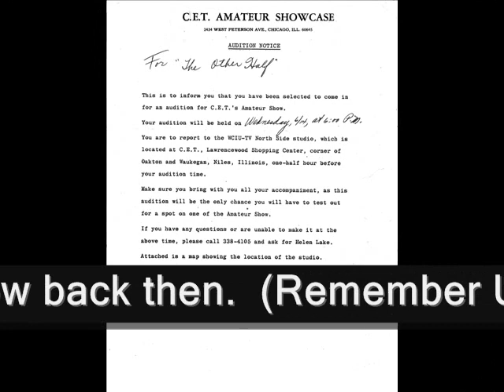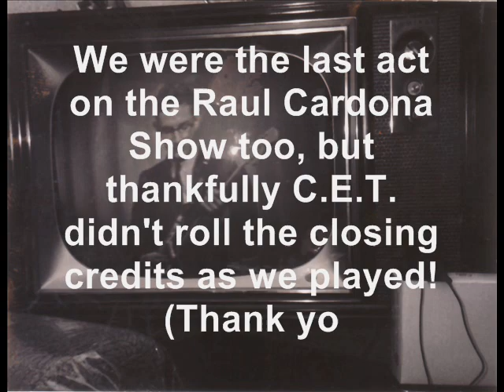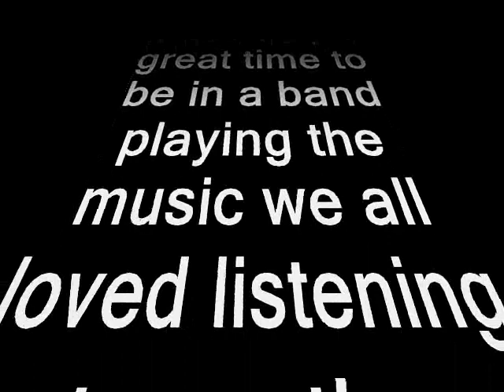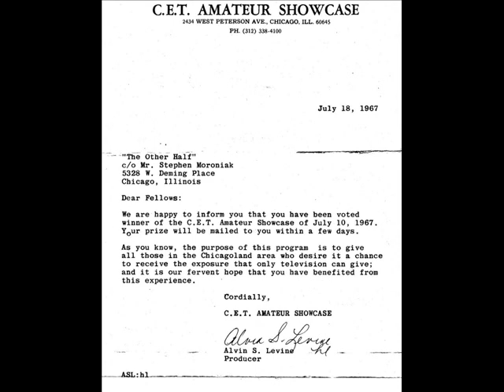The Other Half on TV - C.E.T. Amateur Showcase - July 10, 1967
The C.E.T. Amateur Showcase was a local program featuring local talent.  (C.E.T. stood for Chicago Engineers for Television.)  It was Chicago's first UHF (Ultra High Frequency) station on channel 26.  What a concept:  A local TV show dedicated to giving all those in the Chicagoland area who desired it a chance to receive the exposure that only television can give.

The audio track is off an old tape recording we had. The two Polaroid pictures and letters are the only visual memories. Listening to this brings back a lot of memories, including adjusting those funny special little "ears" on top of our TV's back then to get the best picture.

We can still remember heading to the audition with so much gear in Steve's Nova that the top had to be down.  While driving to Niles a commercial came on the radio, something about "The Other Half" playing somewhere.  (Must have been Kirby Bivan's group out of Skokie.)

A few years ago someone contacted us through our website whose band also appeared on the show at another time wondering if there was any footage archived at the station. From what we learned directly from WCIU, back in those days, live TV was rarely recorded due to the enormous expense of 2" open reel videotape.

We still have that Polaroid Swinger too.  (Hard to get film for it though.  LOL)